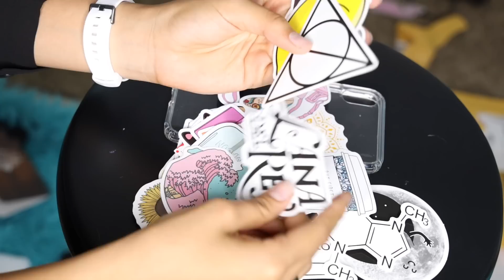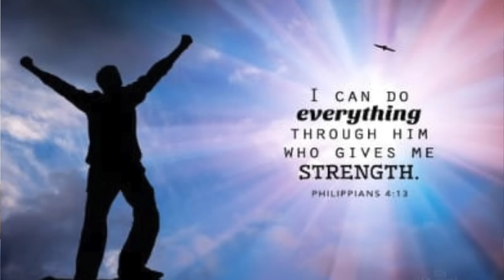Cheap VSCO Girl Phone Cases!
In today’s video,​ I bought a ton of cheap VSCO Girl Phone cases!! I actually liked a lot of them! Do you guys think I picked some trendy VSCO girl phone cases? Which case was your favorite!? I love you guys so so much and I’ll see you guys next SarahGraceSaturday!!!

Snapchat ➸ YoutuberSarahG

Instagram ➸ itssarahgrace

Age: 16
Birthday: 8/13/03
Editing Software: Final Cut Pro
Camera: Canon 80D